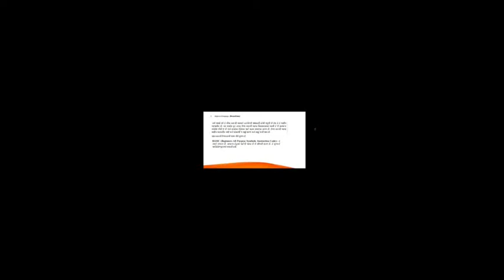NIOS board STD 12 sub data entry ch 1 part 4